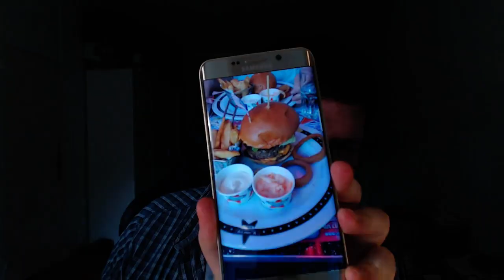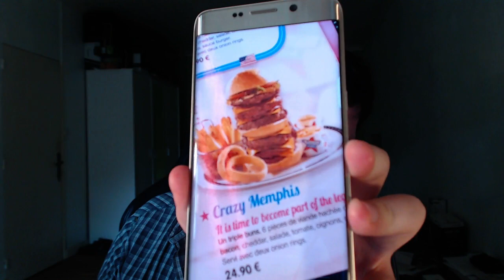La Quotidienne | N°98 | 8 octobre 2015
La Quotidienne du 8 octobre 2015
N°98

Sommaire interactif (cliquez sur l'horodatage pour avancer directement à la partie correspondante)
0:00:00 - Les news jeux vidéo
0:04:00 - Les news high-tech
0:16:10 - Vos commentaires
0:34:15 - Racontage de vie + planning + futurs produits en test

(Vous ne payez pas plus cher et vous me soutenez financièrement en utilisant mon lien)